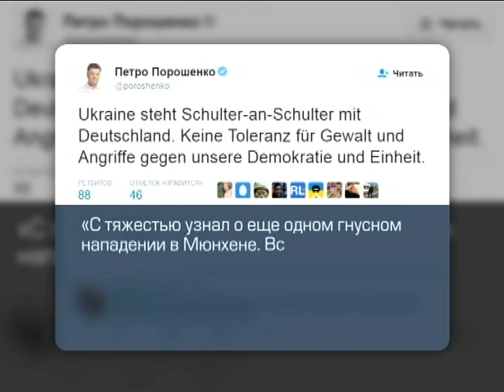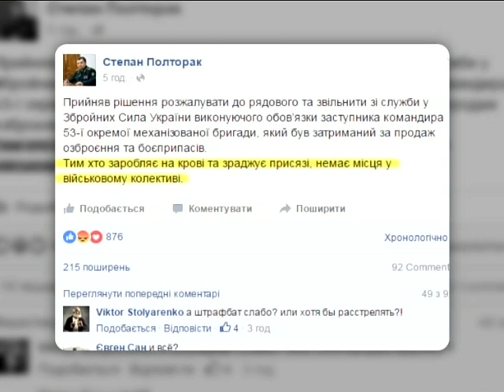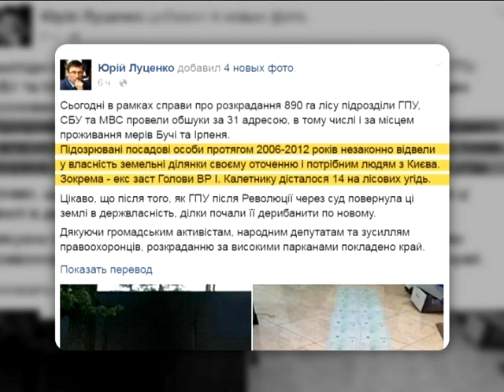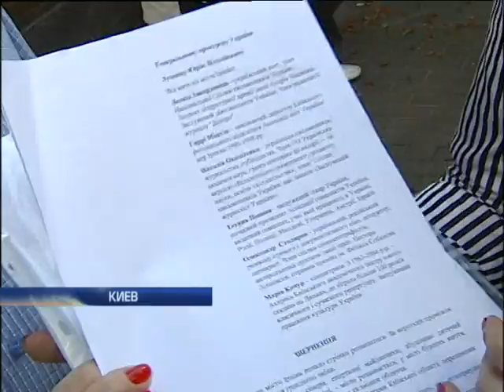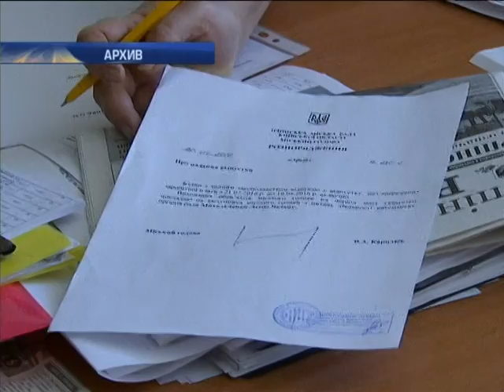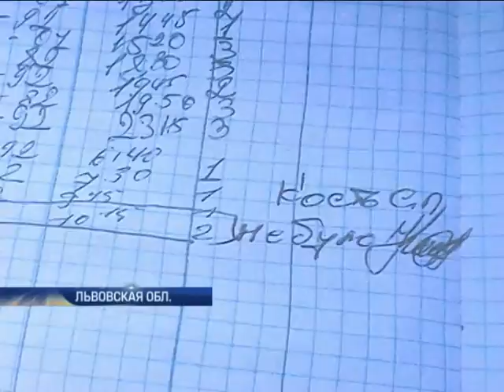Подробности, выпуск за 23 июля 2016 года